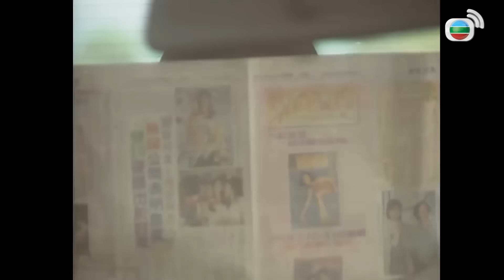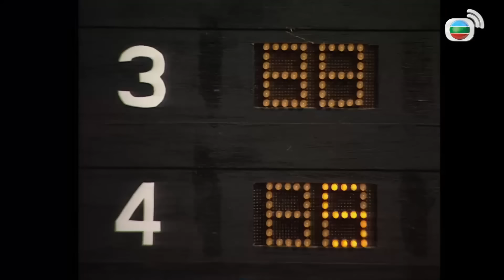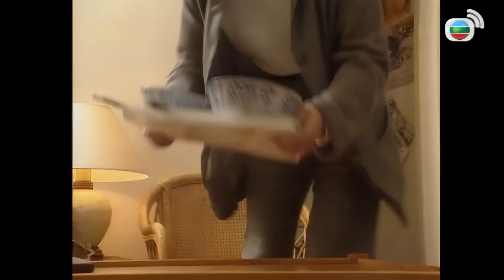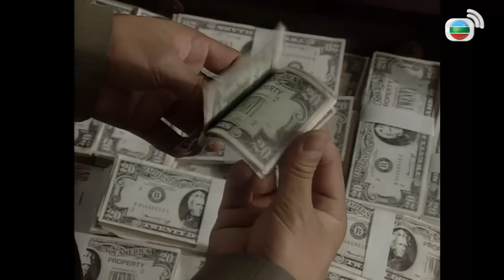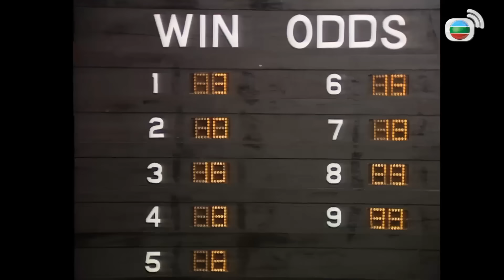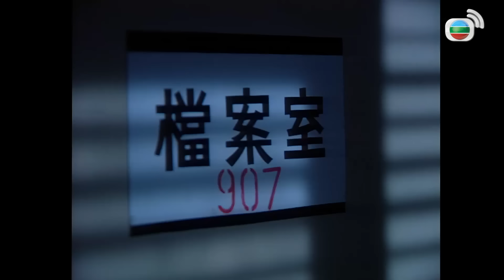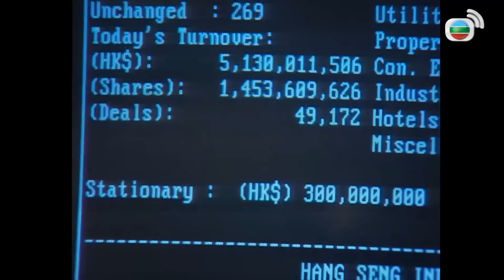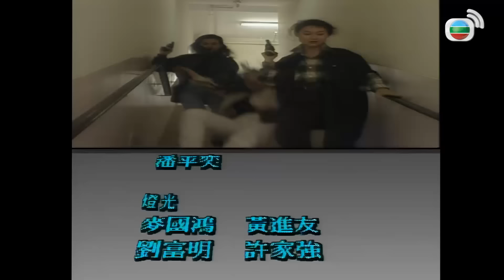[TVB Movie] Nữ Cảnh Sát Liêm Chính (Sharpshooters) Giang Hân Yến | Quan Lễ Kiệt | TVB 1994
[TVB Movie] Nữ Cảnh Sát Liêm Chính (Sharpshooters) 廉政英雌
Diễn viên : Giang Hân Yến | Quan Lễ Kiệt |  Huệ Anh Hồng | Mã Đức Chung | TVB 1994